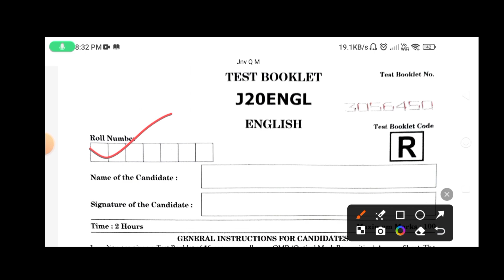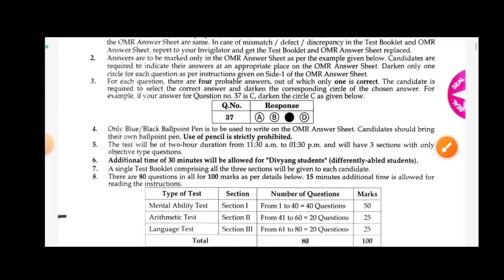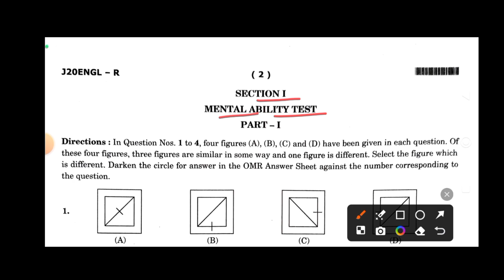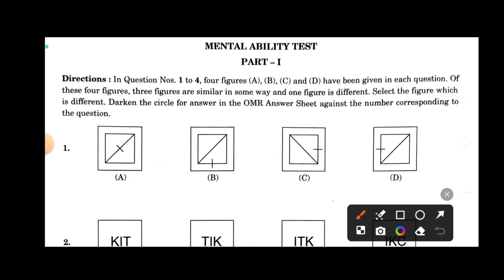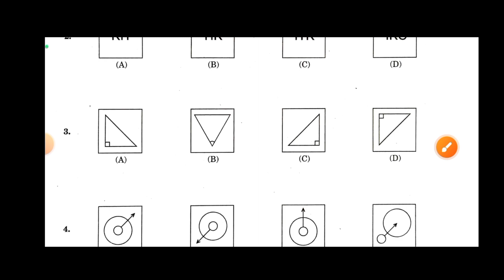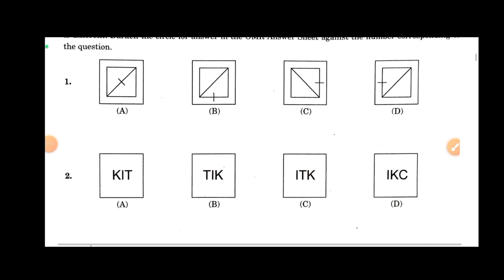🔴 Navodaya Exam 2025 // navodaya vidyalaya 2025 ka important question // jnv 2nd list 2025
🔴 JNV Class 6 Result Direct Link

🔴 JNV Class 9 Result Direct Link

navodaya vidyalaya
navodaya vidyalaya cut off
navodaya vidyalaya 2024 cut off
jawahar navodaya vidyalaya cut off 2024
navodaya vidyalaya cut off marks 2024 class 6
navodaya vidyalaya
navodaya ka form
jnv entrance examnavodaya vidyalaya guess paper
navodaya vidyalaya live
navodaya
navodaya vidyalaya coaching
navodaya live
navodaya result 2023 class
navodaya vidyalaya
jnv result 2023 class 6 waiting listnavodaya vidyalaya entrance exam
navodaya vidyalaya
navodaya vidyalaya entrance exam class 6 answer key 2024
navodaya vidyalaya answer key 2024 class 6